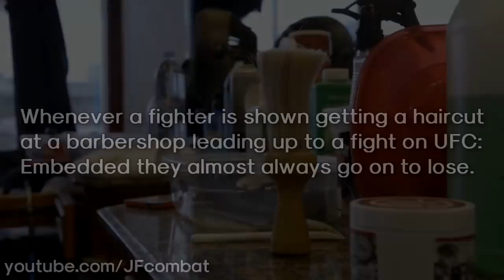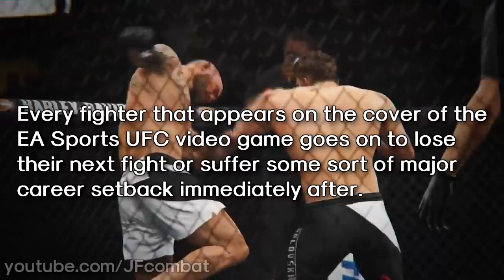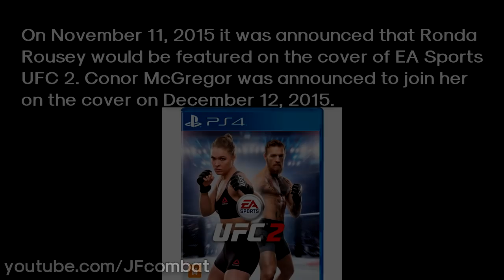Top 5 Curses in MMA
The top 5 curses in the sport of MMA.